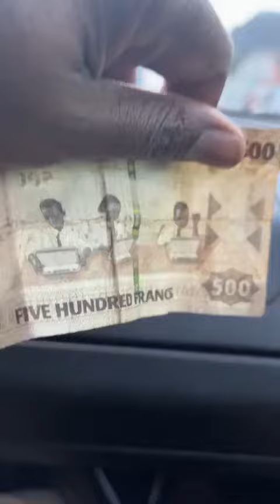Rwanda 🇷🇼🥰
Rwanda 🇷🇼 beautiful 😍